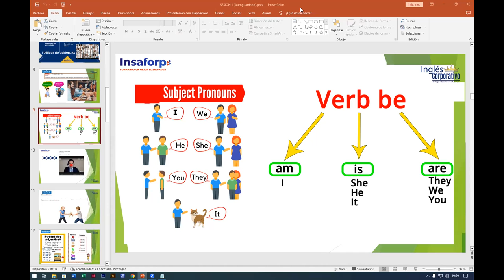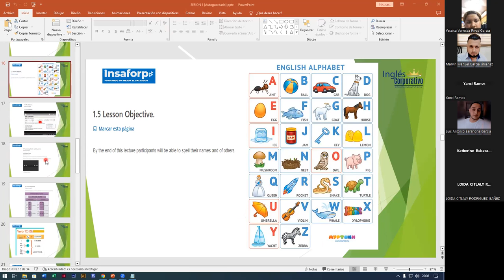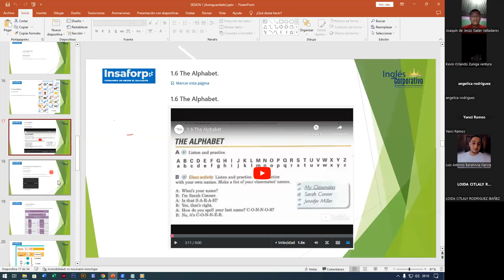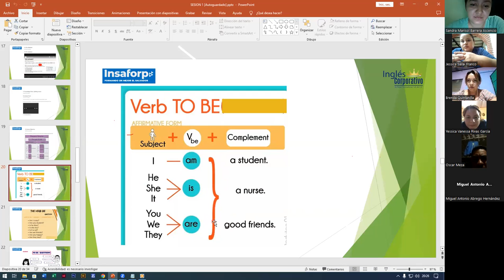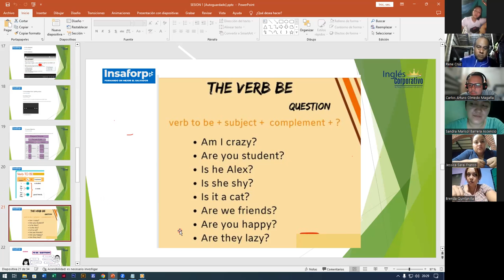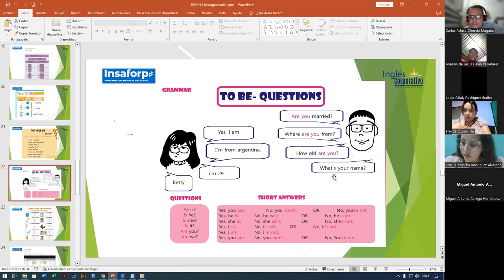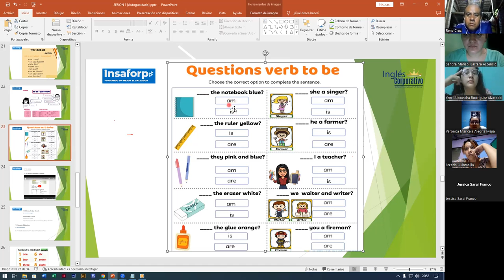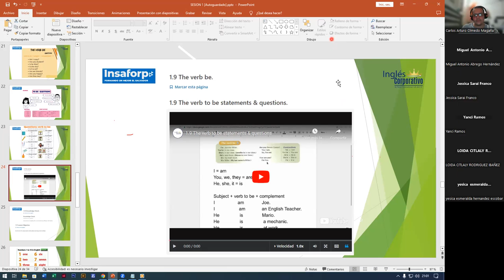SESION2-25-07-2023-FI-REGAL-51-ALAS LOPEZ-VERB BE